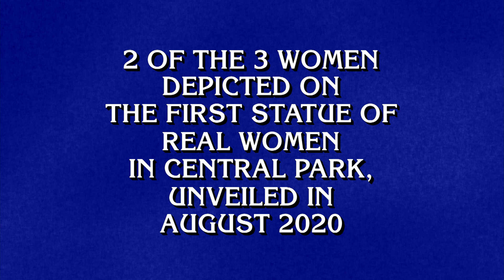Final Jeopardy!: 19th Century American Women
Do you know the 19TH CENTURY AMERICAN WOMEN in today’s Final Jeopardy! clue where Matt Amodio claims his 18th win?